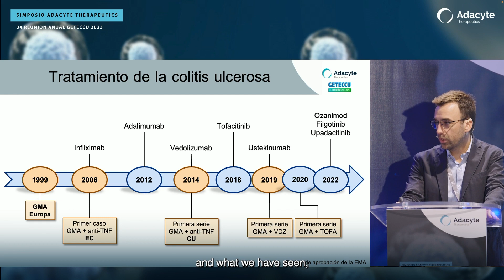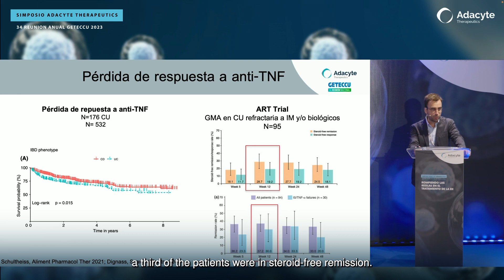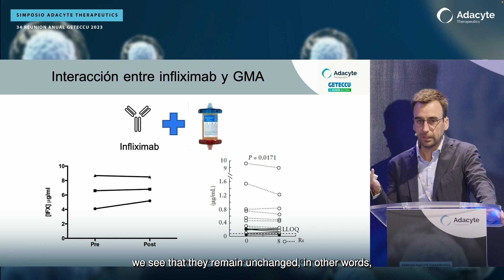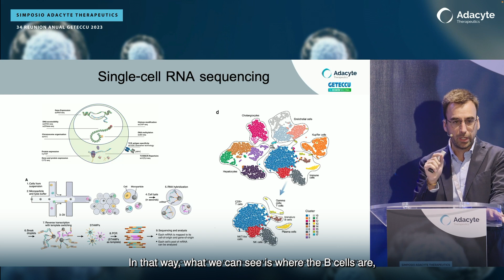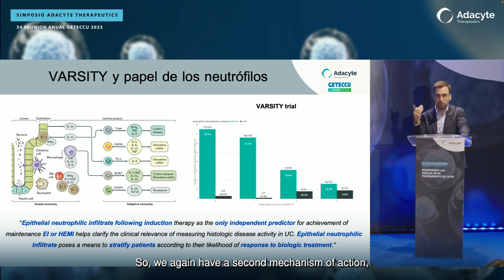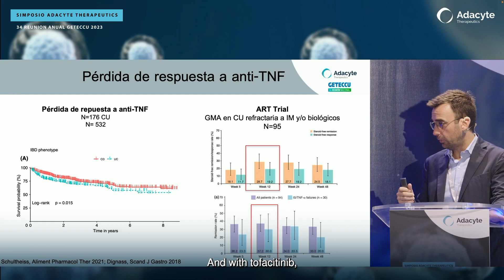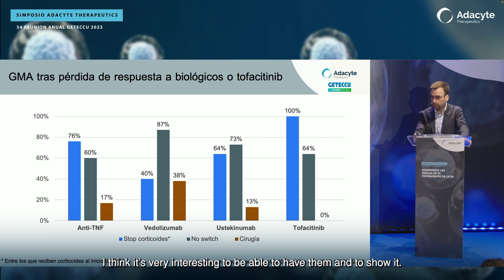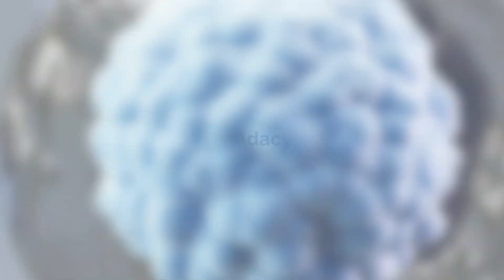Adacolumn®: Fostering Synergies, Reducing Risks (Simposium)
Dr. Iago Rodriguez-Lago, Galdakao University Hospital